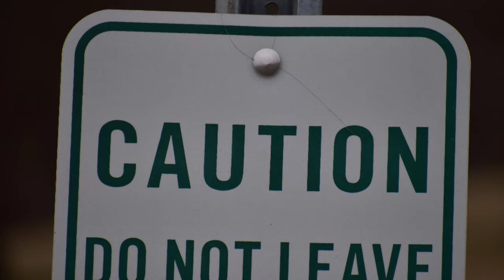For Bug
When I was old